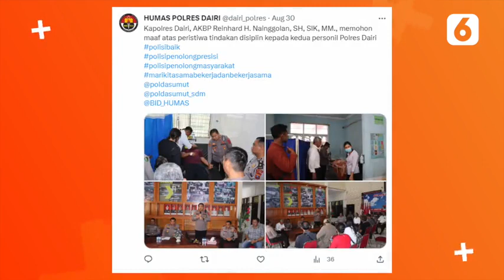Kapolres Dairi Beri Penjelasan Soal Penganiayaan yang Dilakukan ke 2 Personelnya | Liputan6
LIPUTAN6.COM - Kapolres Dairi Beri Penjelasan Soal Penganiayaan yang Dilakukan ke 2 Personelnya | Liputan6

Kapolres Dairi, AKBP Reinhard Nainggolan buka suara terkait penganiayaan bawahannya. Reinhard meminta masalah itu tidak dipublish karena menyangkut masalah internal.